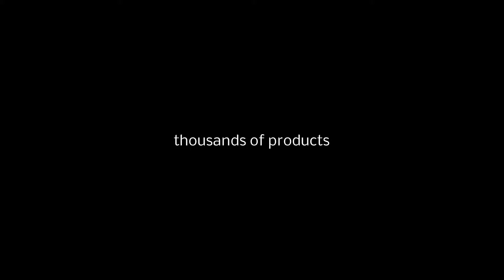ETUI BOOK - SAMSUNG GALAXY TAB 3 LITE 7" T110 OBRACANE C